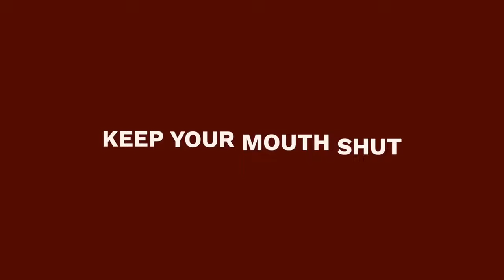What MOST People Get Wrong About Earning Millions From ZERO As A Entrepreneur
life insurance one call close, one call close ffl, ffl, familiy first life scam, family first life, family first life overview, rogue imo, ffl rogue imo, life insurance agent training videos, How to book insurance appointments, how to set insurance appointments, how to sell life insurance, aetna, americo, john hancock, mutual of omaha, aig, americo eagle premier, aetna ascendo, family first life review, family first life reviews, the truth about family first life.
Life insurance, insurance, life insurance sales, how to become a life insurance agent, insurance sales.

SEO: life insurance, life insurance leads, insurance, life insurance agent, estate planning, whole life insurance, term life insurance, real estate, how to sell life insurance, insurance sales, selling insurance, how to sell insurance, life insurance sales, dave ramsey, final expense telesales, paul mcclain, shawn meaike, insurance agent, LEAD GENERATION, mortgage leads, family first life, financial services, door to door sales, bitcoin, ftx, crypto, cpa, mortgage protection sales, make money online, financial education, inflation, housing market, michael burry, cathie wood, economy, federal reserve, interest rates, mortgage rates, crypto news today, stocks, crypto news, bitcoin hoy, ethereum, digital marketing, how to generate leads without cold calling, BTC, xrp, dogecoin, luna classic, terra luna classic, lunc, xen crypto, more crypto online, shiba inu coin.